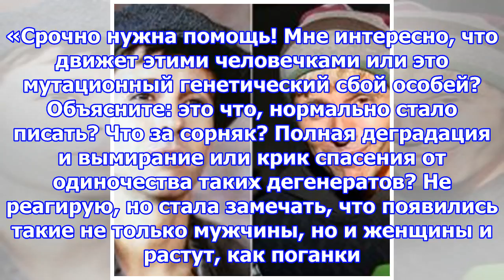Лариса копенкина накинулась на недоброжелателя